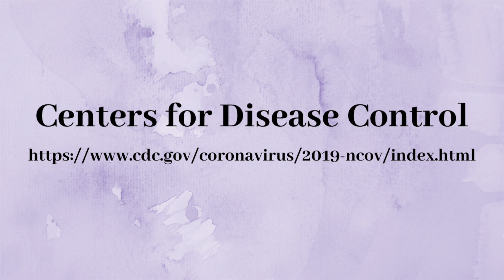CORONAVIRUS | The beginning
Nurse talks about the novel coronavirus. Prevention, symptoms, transmission, treatment, statistics and travel recommendations!

About me:
I am a 3rd year SRNA & ICU nurse. I went to nursing school to get my ADN, started working and then went back for my BSN. I was a travel nurse for 2 years before starting CRNA school. I loved travel nursing so much but I also love anesthesia so I went back to school to become a CRNA. I plan to continue my travel nursing career when I become a nurse anesthetist! Fitness is also a huge part of my life. I've competed in powerlifting and Crossfit. Jon and I own a gym together! We are also foster parents to dogs and children! Vegan FTA.

iPad & Accessories:
iPad Pro

Food:
Nutritional yeast